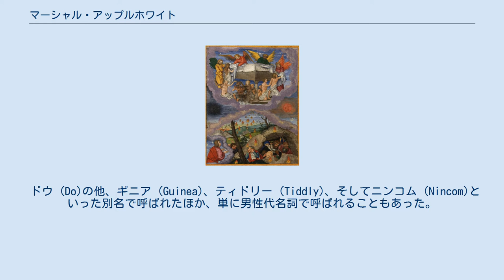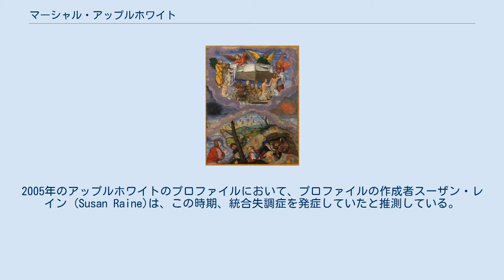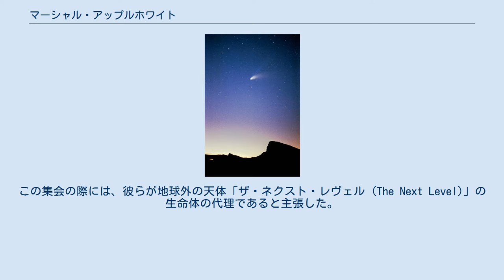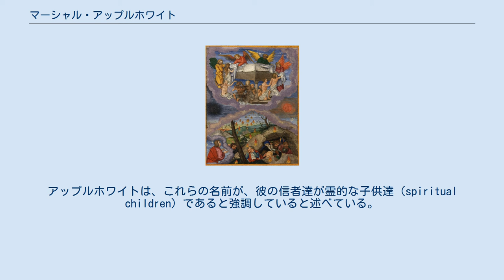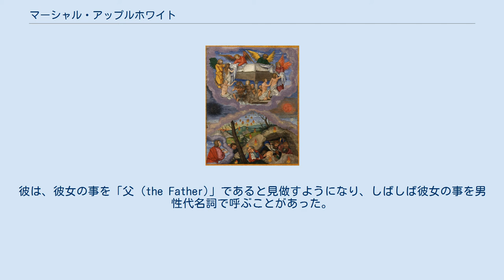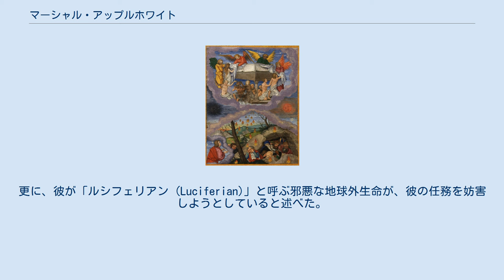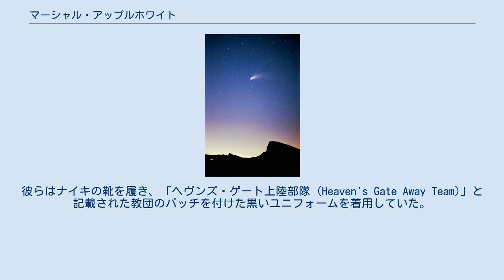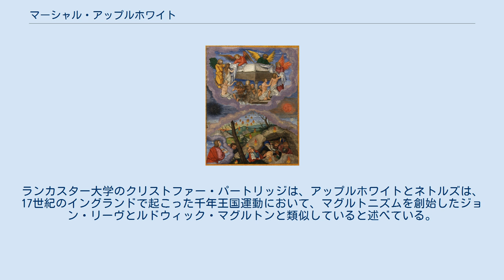マーシャル・アップルホワイト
マーシャル・ヘルフ・アップルホワイト・ジュニア（Marshall Herff Applewhite Jr.、1931年5月17日 - 1997年3月26日）は、アメリカ合衆国の新宗教（カルト）・ヘヴンズ・ゲートの教祖で、1997年にヘヴンズ・ゲートの信者39人と共に集団自殺を決行したことで知られている。
 ドウ (Do)の他、ギニア (Guinea)、ティドリー (Tiddly)、そしてニンコム (Nincom)といった別名で呼ばれたほか、単に男性代名詞で呼ばれることもあった。
 テキサス州出身のアップルホワイトは、いくつかの大学に通い、若い頃にはアメリカ陸軍に在籍していたこともある。
オースティン・カレッジ卒業後、アラバマ大学で音楽を教えていた。
後にテキサス州へと戻り、合唱隊を率い、ヒューストンのセントトーマス大学音楽学部教授となった。
1970年にアップルホワイトは、感情的な騒乱によって大学を去っている。
翌年、父を亡くしたことにより鬱病を発症する。
1972年に、看護婦のボニー・ネトルズと親しくなった。
アップルホワイトは、彼女と共に神秘主義について延々と語り合い、彼ら2人が神の遣わした使者であると結論付けた。
その後、書店や教育センターを経営していたが、いずれも短期間に終わっている。
1973年には自らの思想を広めるべくアメリカ合衆国中を巡る旅を始めたが僅か1人の信者しか得られなかった。
1975年、アップルホワイトは、レンタカーを返却しなかったことから逮捕され、6か月間服役した。
この服役中、アップルホワイトは彼の神学を更に発展させた。
 アップルホワイトが釈放された後、彼はネトルズと共にカリフォルニア州とオレゴン州を旅し、遂には彼らの思想に賛同する信者を増やすことが出来た。
アップルホワイトとネトルズは、信者達に対して、新しい体を与える地球外生命体がやって来ると説いた。
アップルホワイトは当初、信者やアップルホワイトは、物理的に宇宙船に乗り込み、そこで新たな体に作り替えられると述べていたが、後年になると、彼らの体は、単なる魂の入れ物に過ぎず、新たな体に魂が乗り移ると説くようになった。
この思想は、キリスト教終末論、ニューエイジ運動、そしてアメリカの大衆文化を下敷きにした言葉で表現された。
 1970年代後半になると、この教団への献金も増加するようになり、家賃やその他の支出の支払いに充てられた。
1985年、ネトルズが死去したことでアップルホワイトはひどく落胆し、物理的に宇宙へと昇天するという彼の思想に挑戦するようになった。
1990年代初頭には、この教団は彼らの神学を更に宣伝するようになった。
1996年、彼らはヘール・ボップ彗星の到来と、それに宇宙船が付随して到来するという流言を知った。
そして、その宇宙船は彼らの魂を別の星へと向かう旅のための船であると結論付けた。
彼らの魂はその宇宙船へと昇り、新たな体が与えられると信じた彼らは、施設の中で集団自殺を行った。
彼らの遺体が発見された際、報道合戦が巻き起こり、程なくしてコメンテーターや学者達の間で、アップルホワイトが信者達に、どうやって自殺を含む自身の命令に従わせたのかについて、議論が行われた。
コメンテーターの一部は、信者達が自殺することに同意した理由を、操作者としてのアップルホワイトの能力に帰するとしたが、その他はアップルホワイトが作り上げた説話に対する信心が原因であると論じた。
 マーシャル・ヘルフ・アップルホワイト・ジュニア (Marshall Herff Applewhite Jr.) は、1931年5月17日にテキサス州スパーで、父マーシャル・ヘルフ・アップルホワイト・シニア (Marshall Herff Applewhite Sr.)と母ルイーズ・アップルホワイト (Louise Applewhite、旧姓：ウィンフィールド (Winfield))の間に生まれた。
彼には3人の兄弟がいた。
長老派教会教役者の息子として、アップルホワイトは、非常に信心深い子供となった。
 アップルホワイトは、コープス・クリスティ高等学校とオースティン・カレッジに通った。
大学では、彼はいくつかの学生団体で活動し、適度に信心深い学生であった。
1952年に、哲学学...